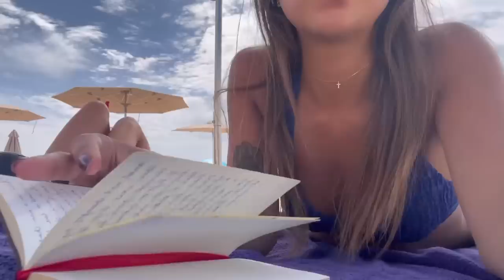Travel vlog | Spain, Alicante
A summer travel vlog to Alicante Spain, a lot of beach days, food, museums and grwm